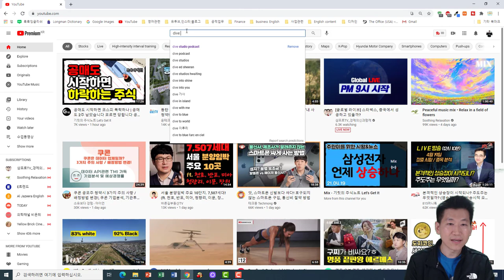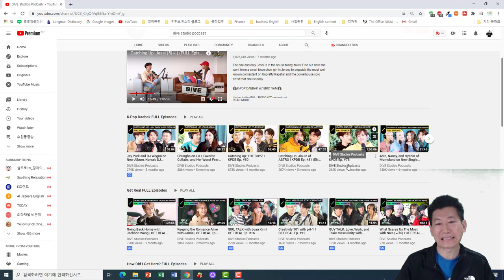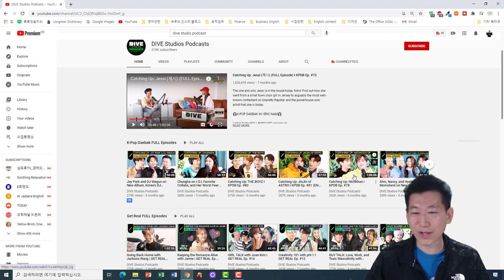부담없이 즐길 수 있는 영어 중,고급 학생들을 위한 재미 채널 추천합니다.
00:00  intro
00:21  그동안의 소식
02:30 추천채널

 *200명이상의 미국인들을 직접 인터뷰하고, 미국인 Elliott와 공동제작 했어요.

📓 알라딘 shorturl.at/cghqC